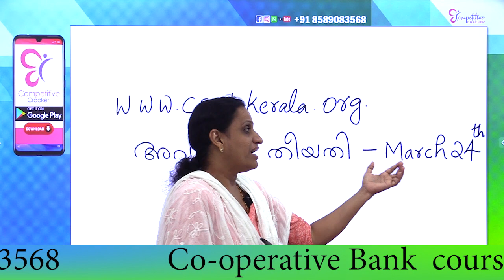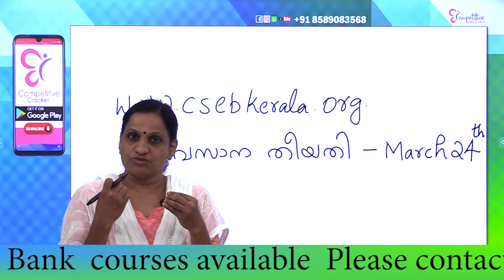സഹകരണ ബാങ്ക് പരീക്ഷ APPLY ചെയ്യാത്തവർക്കും ജോലി നേടാം